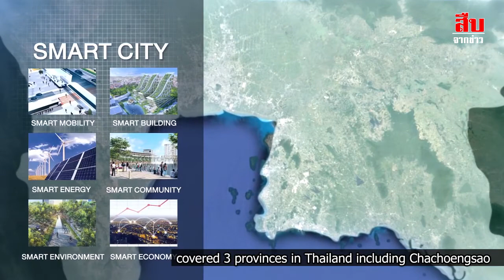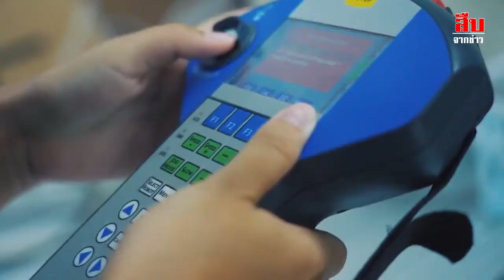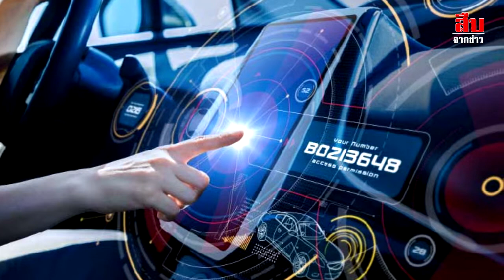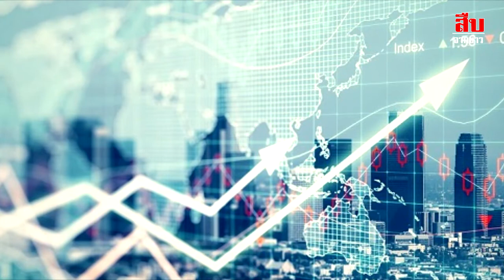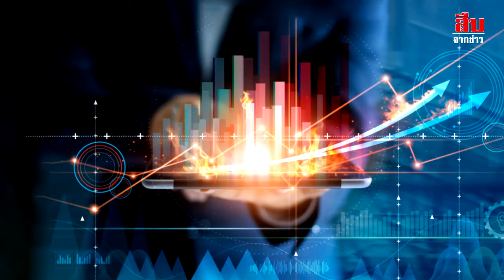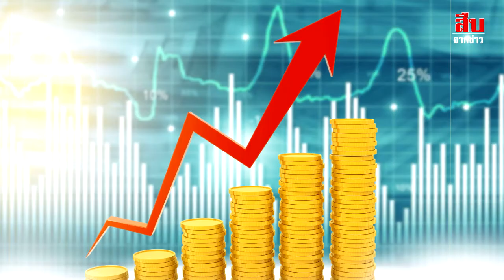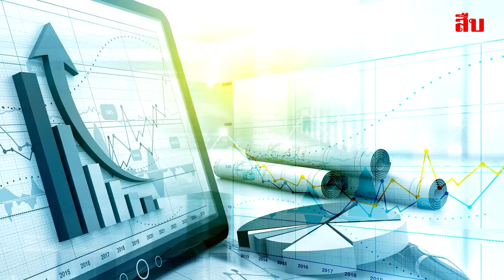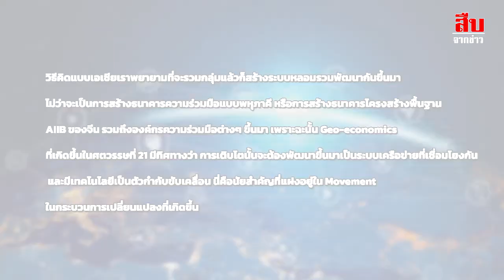‘การพัฒนาบุคลากร’ ที่ไม่เข้าตามตรอก แต่ออกถูกประตู ของ EEC HDC (ตอนที่ 1)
‘การพัฒนาบุคลากร’ ที่ไม่เข้าตามตรอก แต่ออกถูกประตู ของ EEC HDC (ตอนที่ 1) : ส่องดูความเปลี่ยนแปลงโลกที่นำสู่การพัฒนาประเทศไทย (Ep.1)